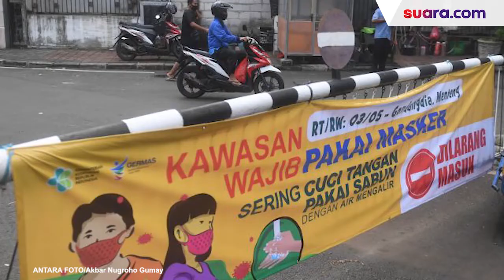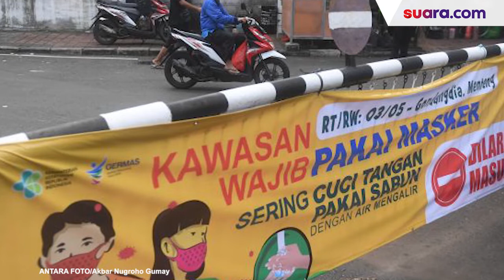Libur Isra Miraj dan Nyepi, ASN, TNI-Polri dan Pegawai BUMN Dilarang ke Luar Kota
Ketua Satgas Covid-19, Doni Monardo melarang seluruh ASN, TNI-Polri, dan Pegawai BUMN untuk bepergian ke luar kota saat long weekend pada
libur Isra Miraj 1442 H yang jatuh pada Kamis, 11 Maret 2021 yang juga bertepatan dengan Hari Raya Nyepi Tahun Baru Saka 1943.

Selain itu, Doni meminta kepada seluruh masyarakat agar menjaga tren penurunan kasus Covid-19.

Sebelumnya, pemerintah pusat menetapkan Masa Pemberlakuan Pembatasan Kegiatan Masyarakat (PPKM) Mikro kembali diperpanjang mulai 9 hingga 22 Maret 2021. Selengkapnya, tonton dalam video ini.